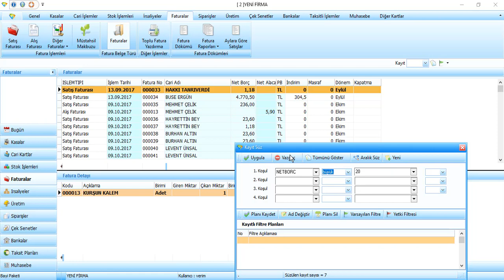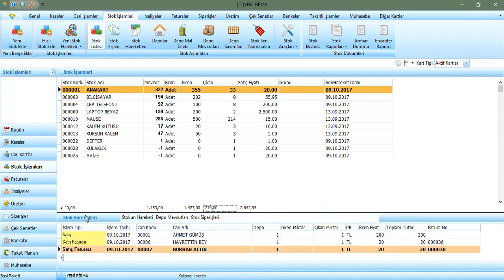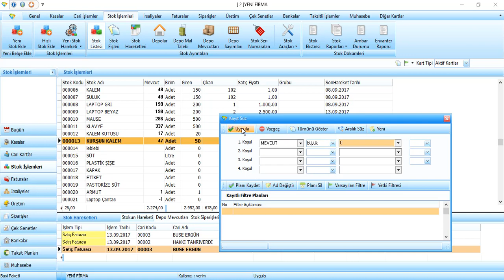kayit suz ile istedğiniz birden fazla kosul ile filtre uygulayabilirsiniz